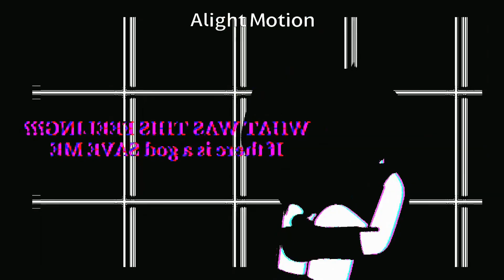Lovemail meme (bright flashing light warning) (ft. OC)